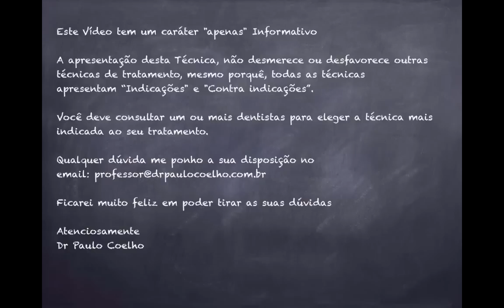Aparelho Ortodôntico Transparente - Novos Modelos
"Dr Paulo Coelho, eu me chamo Rita e eu estou precisando colocar um aparelho transparente que seja bem discreto e que caiba no meu orçamento. Posso tratar em Campinas e em São Paulo, pois eu sei que o senhor atende nas duas cidades. Eu gostaria de saber qual o Aparelho Transparente que a apresenta o melhor relação custo benefício?

Olá Rita, Obrigado pelo seu email!

Atualmente existe um número enorme de tipos e modelos aparelhos que atendem a diferentes necessidades e expectativas dos pacientes.

Ao longo deste Post eu vou estar apresentando vários tipos e modelos bem como as suas características, para que você e os nossos leitores possam conhecer as várias opções.

Obs.: como Professor em Odontologia, há mais de 20 anos, eu fundamento as respostas aos nossos leitores baseados em evidências científicas. Sendo que a nossa base de pesquisa é a PubMed, principal Biblioteca Saúde do Mundo.

Para facilitar o entendimento vou dividir em 3 grupos de Aparelhos Transparentes
1- Aparelho Lingual - são aqueles aparelhos colocados por de trás dos dentes e por isso são chamados de aparelhos invisíveis. São os aparelhos mais estéticos do mercado.

2- Aparelhos Aligners - são aparelhos removíveis, transparentes e confeccionados em tecnologia computadorizada. Onde os mais conhecidos são o Invisalign e o Esthetic Aligner. Os Aligners são os aparelhos mais confortáveis do mercado, pois não usam acessórios como Braquetes, fios e bandas.

3- Aparelhos Transparentes Autoligados - São aparelhos fixos transparentes de resina, porcelana ou safira. Não são tão discretos como os aparelhos linguais e nem tão confortáveis como os aparelhos aligners. Mas são tão eficientes quanto eles, tendo como diferencial o custo pois são mais em conta, ou melhor dizendo, mais baratos que os aparelhos linguais e que os aligners.

Sobre o Livro Aparelhos Invisíveis

Fruto de mais de 25 anos de estudos e pesquisas na ortodontia, o livro "Saiba tudo sobre o aparelho invisível" é um manual completo para todos que pretendem iniciar um tratamento ortodôntico com os aparelhos invisíveis.

Dividido em 7 capítulos de fácil leitura e de fácil compreensão, ele vai te apresentar os principais aparelhos ortodônticos, te ajudando, junto com o seu dentista, na escolha do tratamento ortodôntico mais indicado ao seu caso e a sua necessidade estética.

Conteúdo do Livro

- Apresentação
- Introdução
- Capítulo 01 - A História da Ortodontia
- Capítulo 02 - Dentes perfeitos é o sonho de muitas pessoas
- Capítulo 03 - Quais são os principais problemas ortodônticos
- Capítulo 04 - Mordida aberta
- Capítulo 05 - Mordida cruzada
- Capítulo 06 - Prognatismo mandibular
- Capítulo 07 - Diastema
- Capítulo 08 - Como se corrige os problemas ortodônticos
- Capítulo 09 - O que são aparelhos invisíveis ou transparentes?
- Capítulo 10 - Porque os aparelhos invisíveis são chamados de Invisíveis se eles na verdade são visíveis?
- Capítulo 11 - Para que serve esse tipo de aparelho?
- Capítulo 12 - Quais as características do aparelho invisível?
- Capítulo 13- Quais os tipos de aparelhos invisíveis mais conhecidos?
- Capítulo 14 - Aparelho Invisalign
- Capítulo 15 - Aparelho Lingual
- Capítulo 16 - Qual a diferença entre aparelhos invisíveis e outros tipos de aparelho?
- Capítulo 17 - Quem pode usar os aparelhos invisíveis?
- Capítulo 18 - O tratamento com aparelho invisível é melhor ou pior do que com aparelhos ortodônticos tradicionais?
- Capítulo 19 - Conclusão
- Capítulo 20 - Conheça brevemente meu currículo

Prof Dr Paulo Coelho
- Especialista e Mestre em Ortodontia e Ortopedia Facial
- Doutor em Psicanálise
- Especialização em DTM e Dor Orofacial pela Escola Paulista de Medicina
- Coordenou Cursos de Especialização em Ortodontia
- Coordenou Projetos de Pesquisa em Tecnologia da Saúde no Canadá
- Membro da Associação Brasileira do Sono
- Membro da American Academy of Dental Sleep Medicine
- Membro da Associação Americana de Zumbido no Ouvido
- Criador do Método Como Vencer a Insônia
- Coordenou de Cursos de Especialização em Ortodontia
- Conferencista Internacional
- CRO-SP 49777

NOSSAS UNIDADES

Unidade Campinas
R. Antonio Lapa, 1020
Campinas - SP

Unidade Brooklin
R. Alcides Ricardini Neves, 12 / 607

Unidade Tatuapé
R. Cantagalo, 692 Conj 618